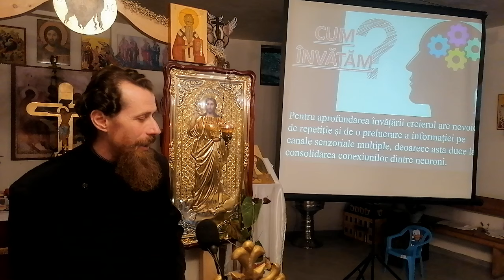5 EXPLICAREA LITURGHIEI. 5. Antifoane și Ectenii mici. pr. Claudiu Melean. 17.04.2024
Parohia Sf Ier Alexandru Cluj-Napoca
Oastea Domnului Cluj-Napoca
Programul: LITURGHIA ȚINE LUMEA. Explicații la Sfânta Liturghie